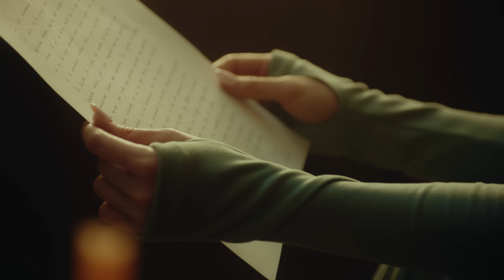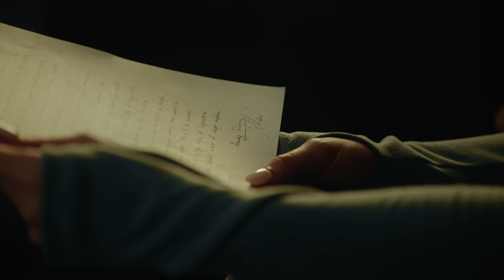Andy Rivera, Luigi 21 Plus - De Lejitos (Video Oficial)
Video Oficial "De Lejitos" de Andy Rivera, Luigi 21 Plus